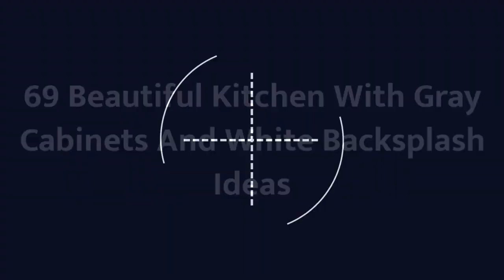75 Beautiful Kitchen With Gray Cabinets And White Backsplash Design Ideas #905 🥰